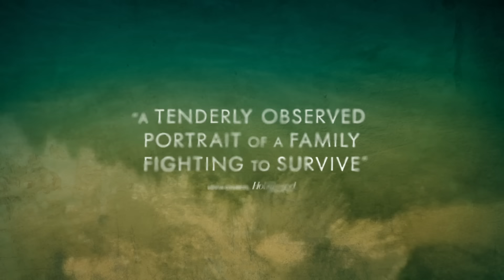Silver Dollar Road Teaser Trailer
In select cinemas October 13, on Prime Video October 20

Based on the ProPublica article, the documentary recounts the riveting narrative of the Reels family, led by the matriarch fondly known as "Mamie." Ever since the days following emancipation, the Reels family dedicated themselves to farming, fishing, and painstakingly forging a sustainable existence upon their expansive parcel of land nestled along the coastal reaches of North Carolina's Silver Dollar Road. Their unwavering stance led to their wrongful conviction for civil contempt in 2011, resulting in the harshest sentence ever issued for such an offense in North Carolina—eight long years behind bars. Finally released in 2019, Mamie, Melvin, and Licurtis continue their arduous struggle to reclaim the land that was unjustly ripped from their ancestral embrace